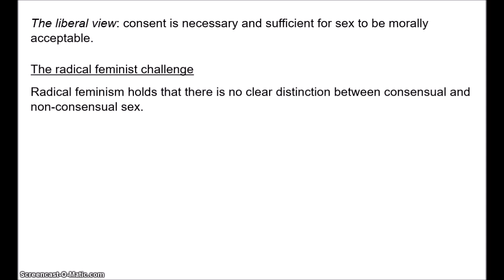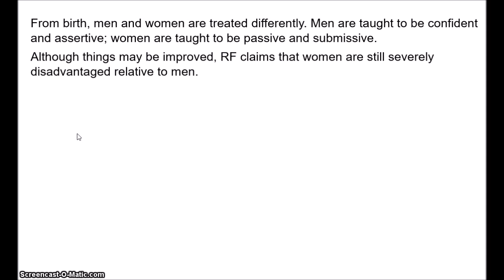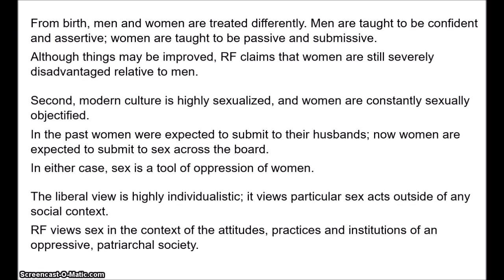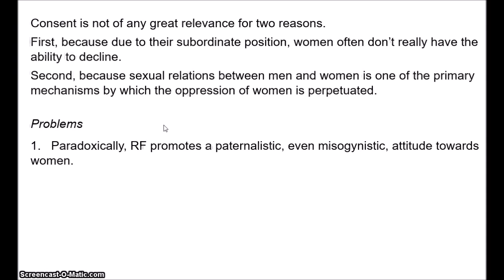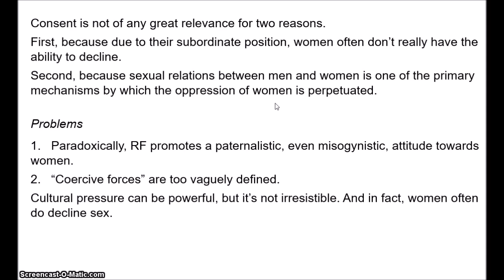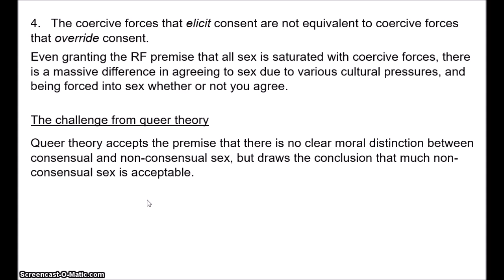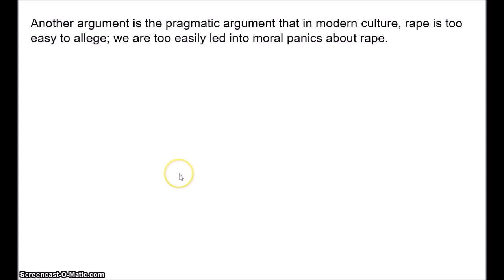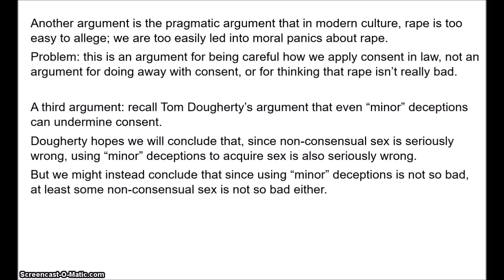Philosophy of Sex - Consent 4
According to the liberal view, consent is necessary and sufficient for sexual activity to be morally acceptable: provided that all parties are consenting, you can do whatever you like. This video examines two challenges to the liberal view: radical feminism and queer theory.